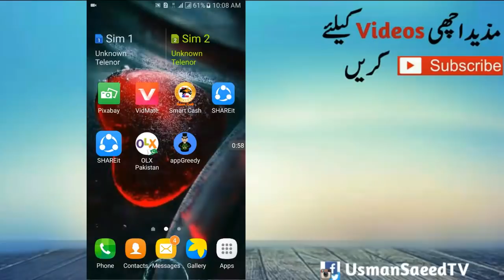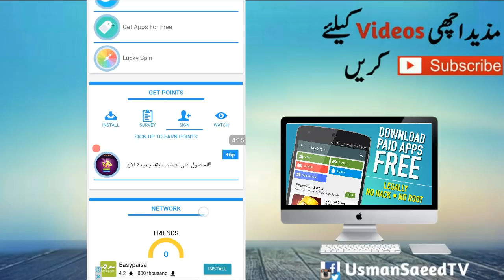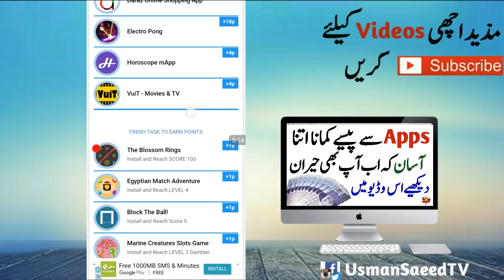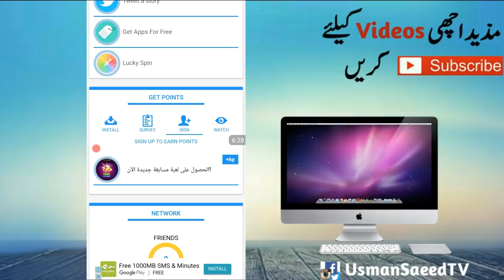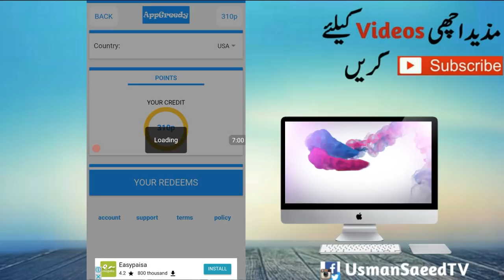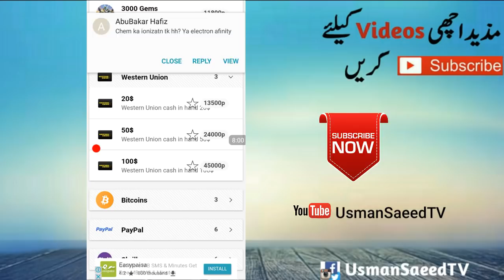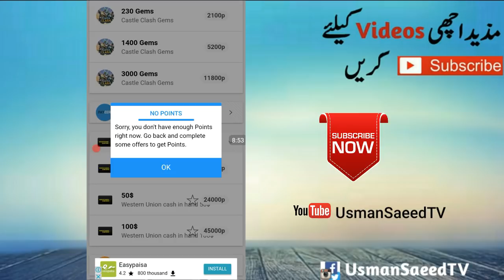Pakistan me Kaise Mobile se Online Earning hoti hai |Hindhi Urdu 2018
Enter this Reffer Code= BRDC3
For more details
Dosto es Video me apko btaya gya hai k kis trah Daily 30 Minuts kam kar k ap Rs.1000 kama sakty ho to ea hisab se agar ap 1 din me Rs.5000 kmao to 1 month ka Rs.150000
Kma sakty ho ap to jan'ny k liye Full_Video Warch krein.

Also download My apk...
US TV
Our Channel is about Following Tricks...
 ■ Computer Tricks
 ■Android Tricks
 ■ KineMaster Tutorials
 ■ Photoshop Videos
 ■ Facebook Tutorials
 ■Office Tutorials
 ■Earning Method Videos
 ■Online Earning Videos
 ■ Samsung & QMobile software
 ■ Adobe PhotoShop tutorials
 ■ PicsArt Tutorials
 ■  Free internet Tricks
 ■ Free Balnce tricks